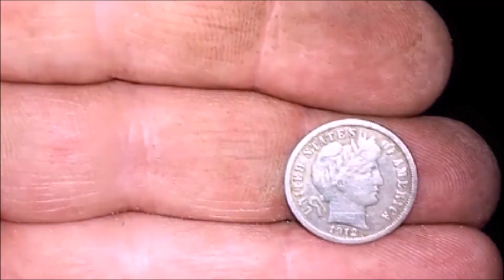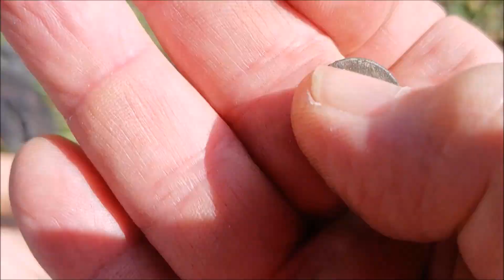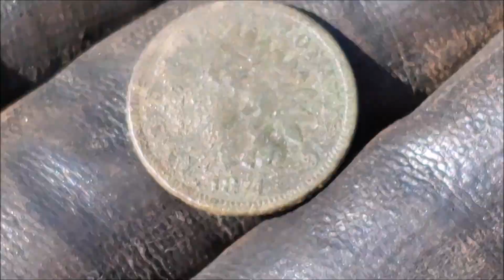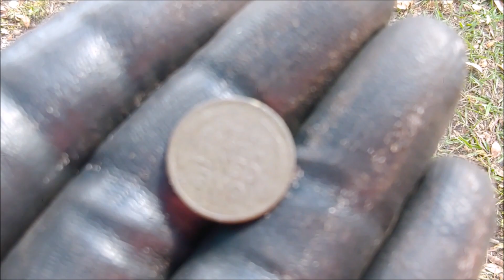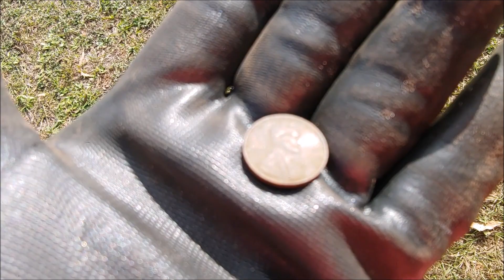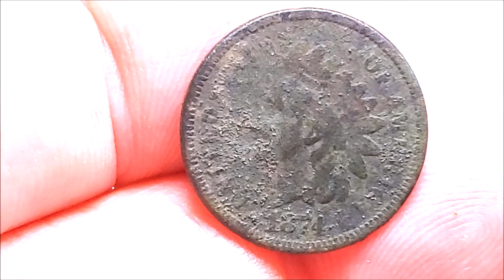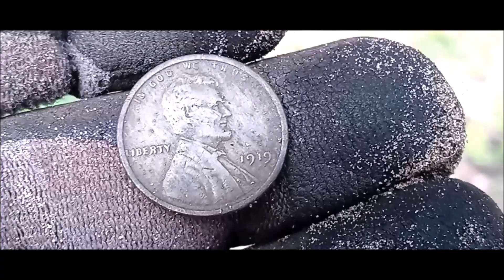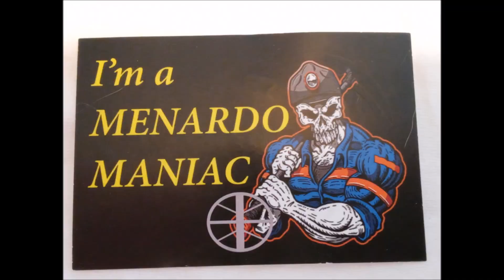WE find SILVER! Metal Detecting w/ Florida Nox! A coin find FIRST for MENARDO! An old ground park!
It's MENARDO and FLORIDA NOX, Mr. Dalton hunting an old grounds park. We get an 1800's coin AND relic! More old coins AND a silver it took both of us to find and dig up! How do you split a silver coin?